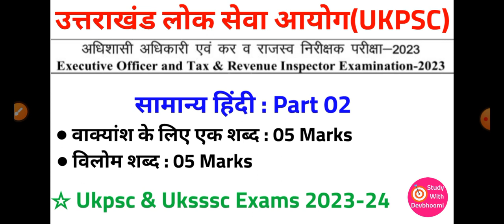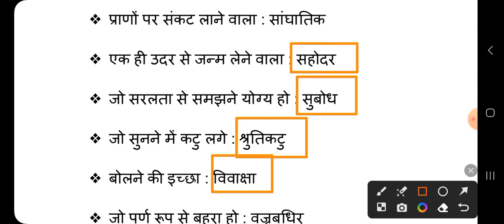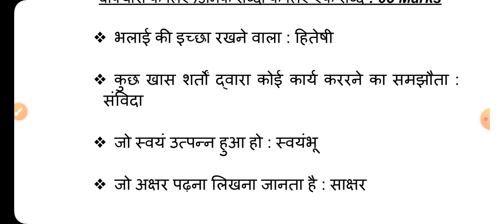Ukpsc अधिशासी अधिकारी एवं कर व राजस्व निरीक्षक परीक्षा 2023 | EO & TRI | सामान्य हिंदी 02 | Uksssc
Ukpsc अधिशासी अधिकारी एवं कर व राजस्व निरीक्षक परीक्षा 2023 | सामान्य हिंदी 02 | Uksssc